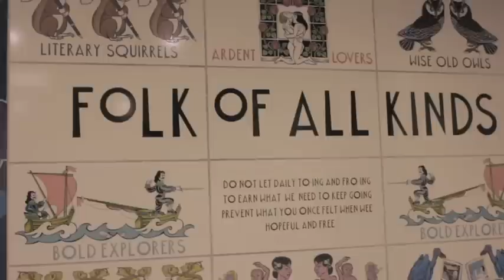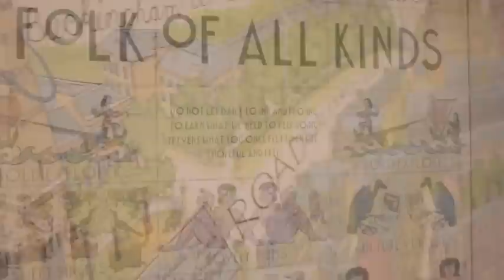SPT Hillhead Vox Pops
Vox pops from the launch of Alasdair Gray Mural at Hillhead Station